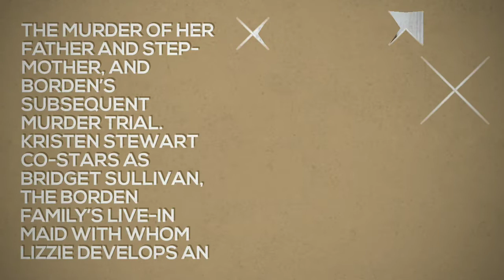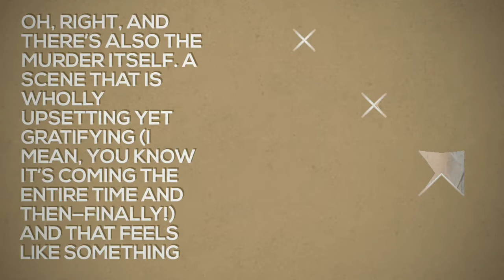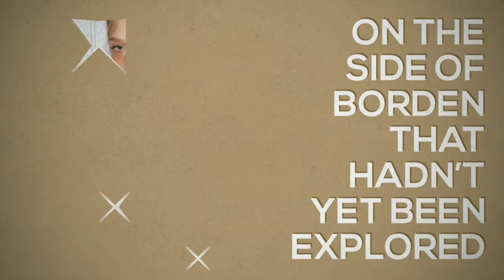Chloe Sevigny on That Insane, Naked Murder Scene in Her New Movie 'Lizzie'